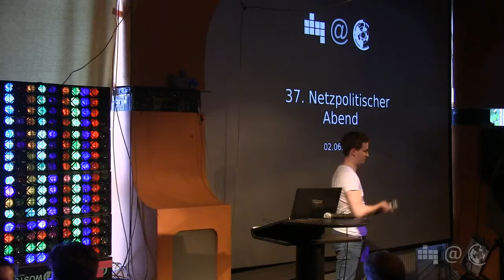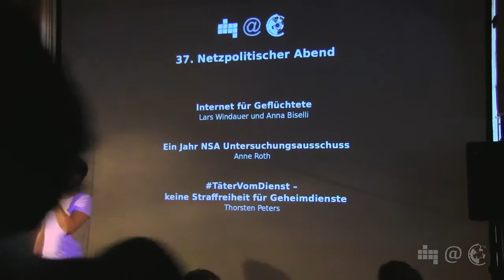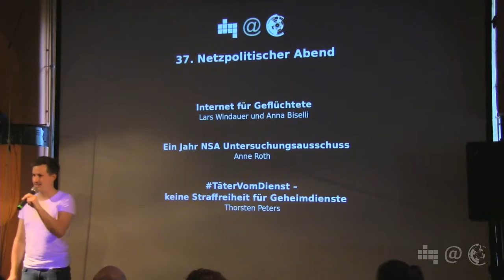Begrüßung zum 37. Netzpolitischen Abend (NPA 037.1)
Begrüßung von Ingo Dachwitz zum 37. Netzpolitischen Abend des Digitale Gesellschaft e.V. in der C-Base Berlin.